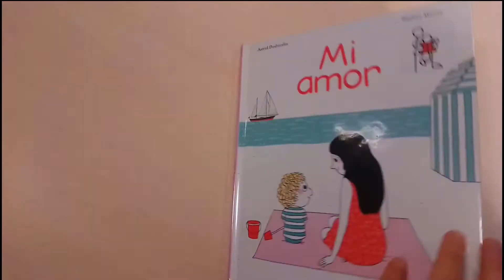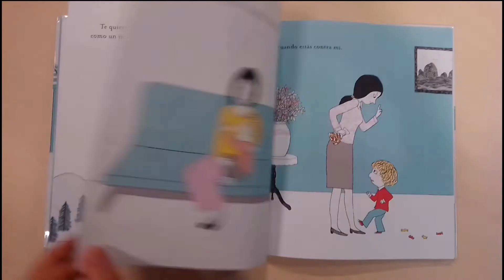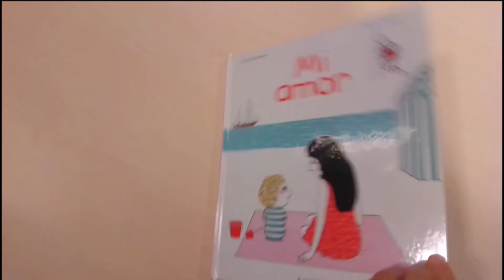BibliotecaEnCasa As bibliotecarias contan: "Mi amor", de Astrid Desbordes e Pauline Martin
Hoxe a compañeira Marta da Biblioteca Os Rosales conta para vós, dentro da programación a BibliotecaEnCasa, "Mi amor", escrito por Astrid Desbordes e ilustrado por Pauline Martin. Edita Kókinos.